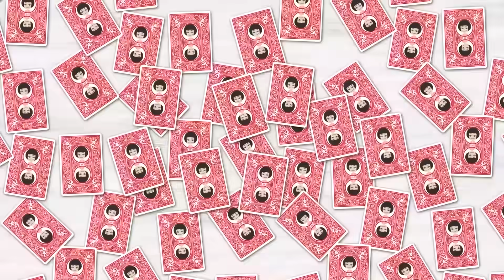【LINE】結婚式当日、8月の炎天下で参列者を振袖で出席させる新婦「ガーデン演出もあるよ♪」⇒暑さで式場を退場する私の腕を掴んできたDQN女に新郎側の出席者が…ｗ【スカッとする話】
イシシッ！こんにちは！パニ子だよ＼(￣▽￣ )今回は結婚式当日、8月の炎天下で参列者を振袖で出席させる新婦のラインストーリー！皆さんの周りにも悲惨な結婚式に参加してしまった人、いませんか？